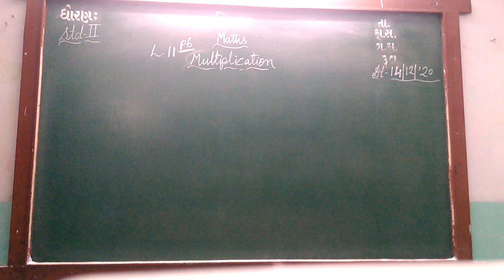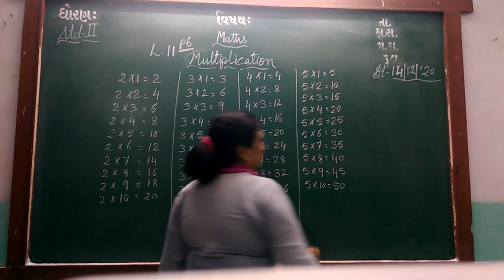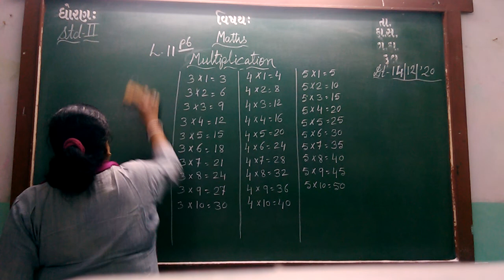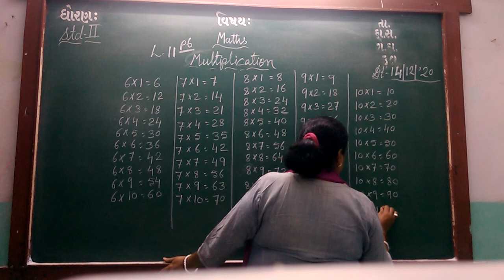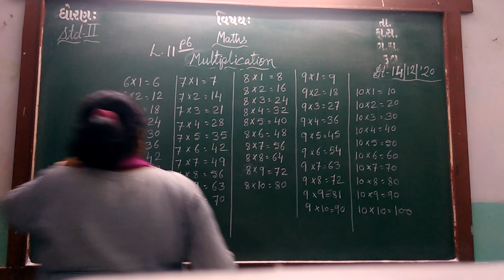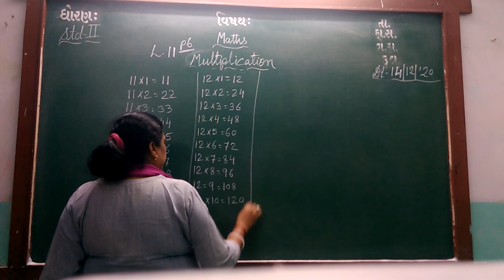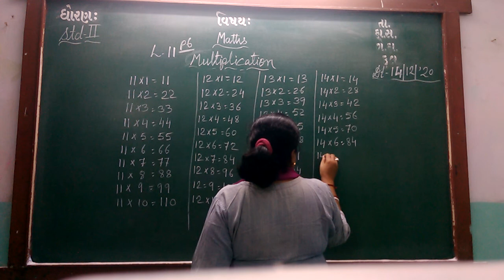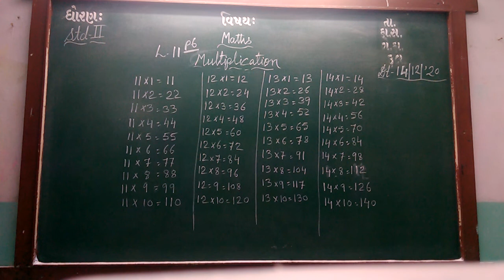ENG MED STD 2 SUB MATHS CH 11 P 6